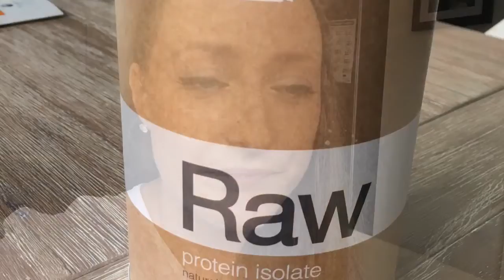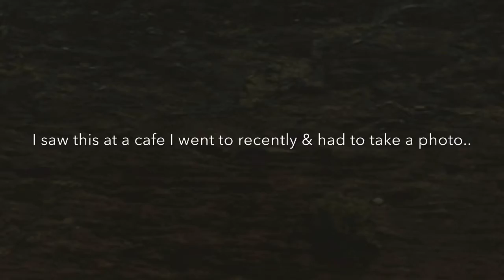IVF #1 | STIMMING DAYS 1-4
Stimming has begun! We are 4 days in, with no symptoms so far.
I'll keep you updated on how the next few days go!
Apologies in advance for all of the cat footage- couldn't help myself!